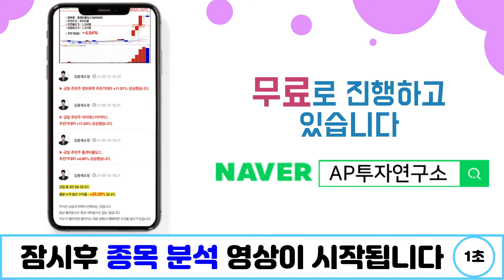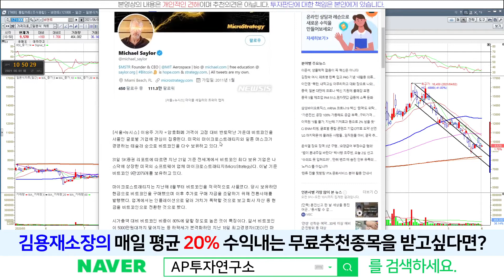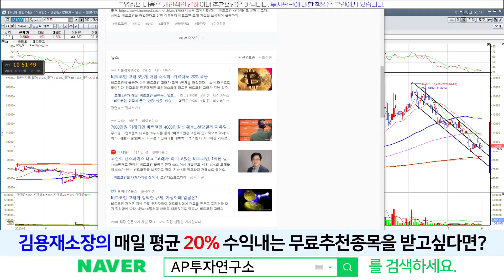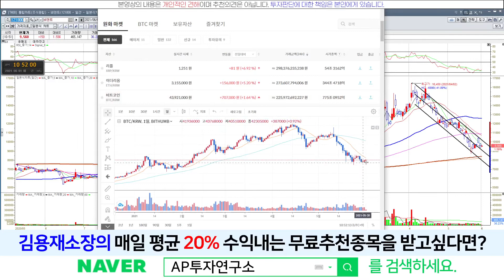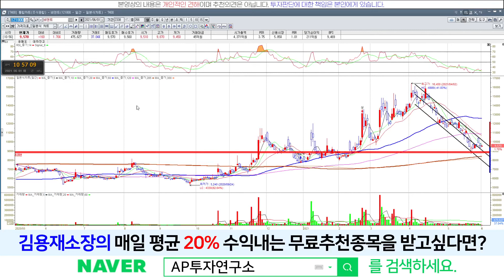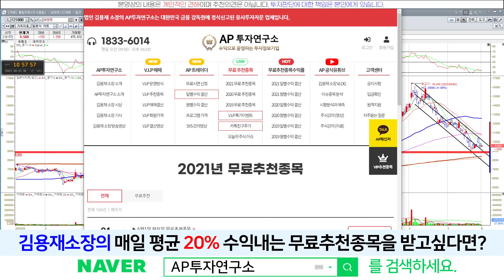비덴트(121800) - 비트코인 사들이는 글로벌 기업들..